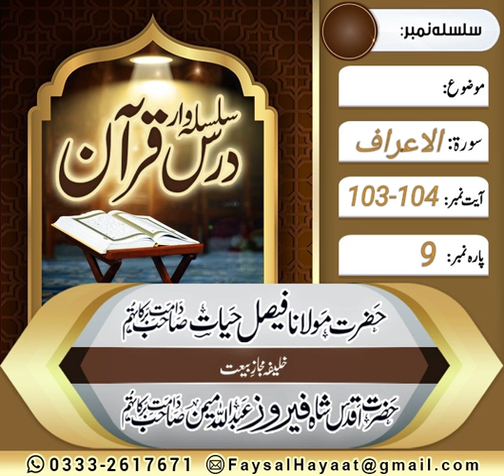Dars E Quran Soorat ul Aaraaf Ayt no 103-104 by Hazrat Molana Faisal Hayat Saheb db